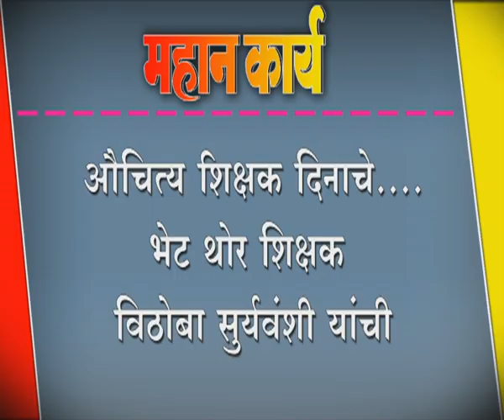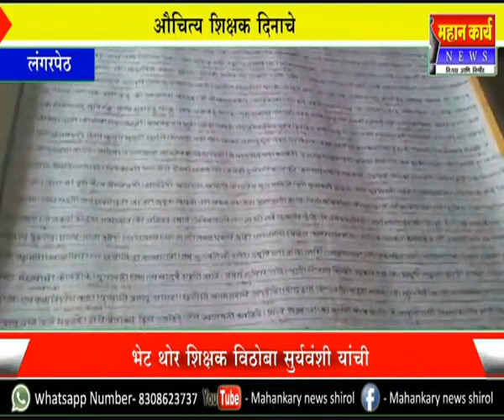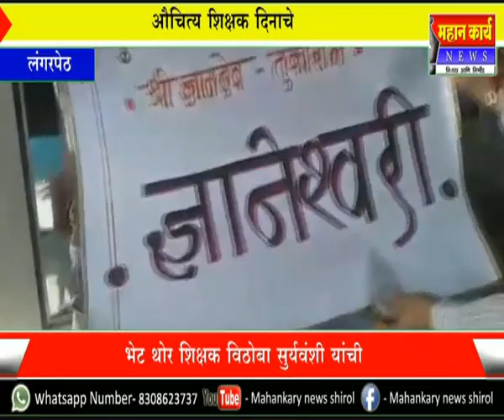औचित्य शिक्षक दिनाचे....भेट थोर शिक्षक विठोबा सुर्यवंशी यांची